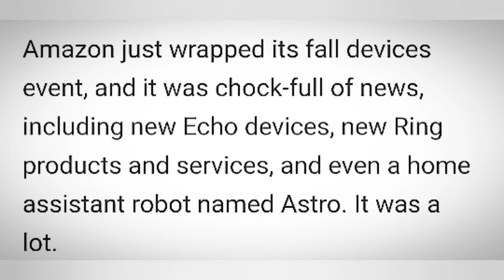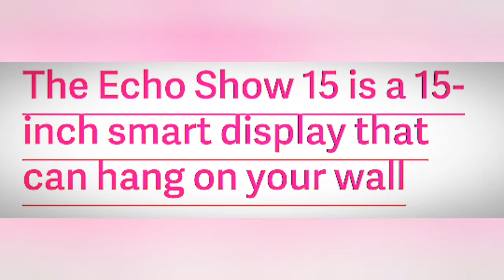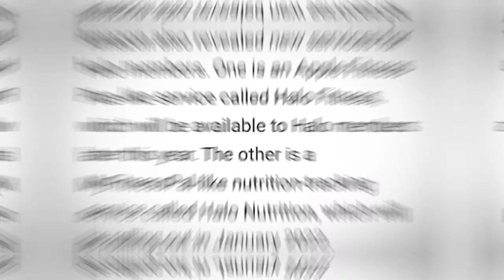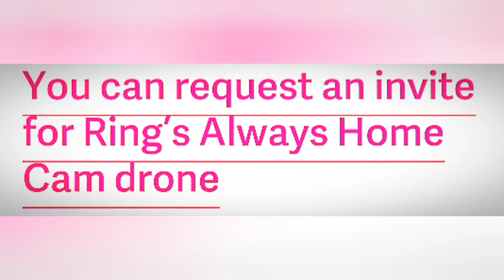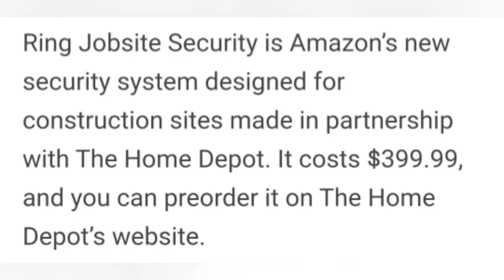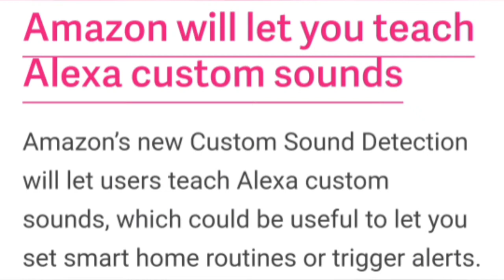Here’s the deluge of announcements from Amazon’s fall devices event !